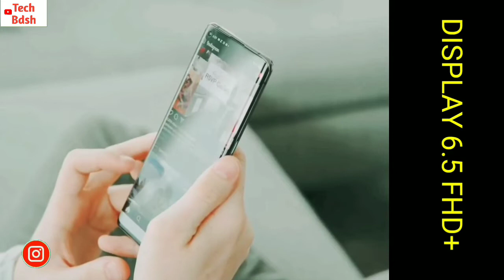Infinix hot 9 - First Look | quad camera, 4GB| 64 GB, Price and Launch Date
Hello friends es video me mai aap sabhi ko infinix hot 9 ke bare me puri jankari dene wala hu aasa karta hu ki aap sabhi ko ye video jarur pasand Aayega.

infinix hot 9 full featuresinfinix hot 9 camera infinix new phone infinix upcoming smartphone infinix new Launch smartphone infinix quad camera smartphone infinix hot 9infinix hot 8 vs infinix hot S5infinix hot 8 sale on Flipkartinfinix mobile.